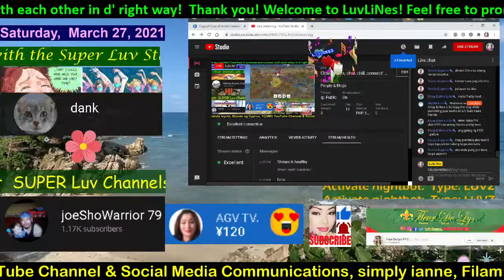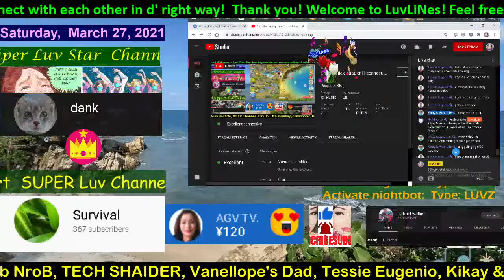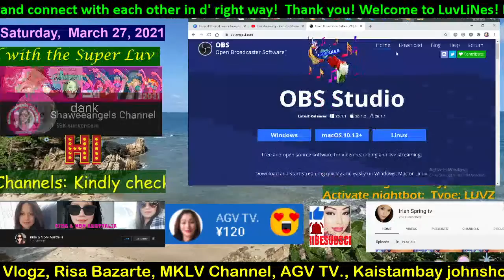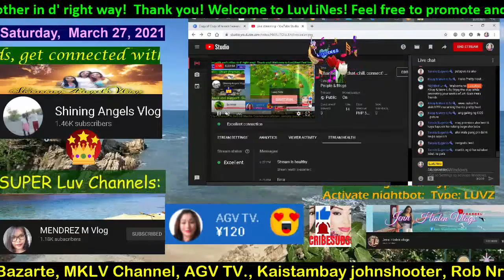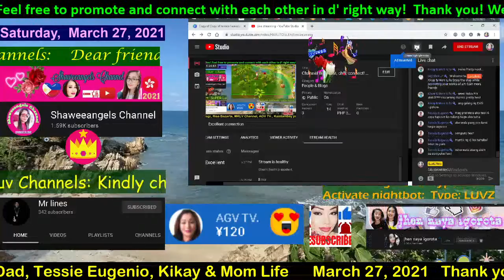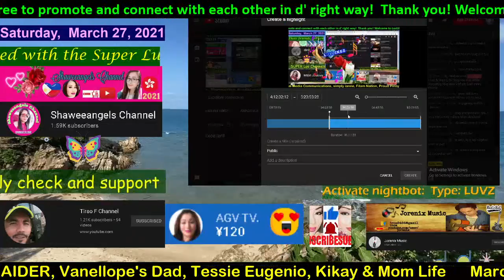How to use OBS , plus how to use canva in a live stream or video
Highlight video during the live stream of March 27, 2021
  screen capture using OBS

OBS is so easy to use. when you just use it everyday.
Search and  then just download from the browser, and then install.

Screen sharing via OBS plus channel flex and all

LuvLiNes Around the World with Luv!

Learn the Luvlines' style. the luvlines' way

I demo to show how i do it ! in the whole stream,
using OBS, music and visual effects Live stream,
 using OBS features:
 display capture for screen sharing
background music
texts scroll
audio
video input
etc.
image slide for channels flex
image and gif from canva

Thank you everyone for being part of my little step towards this part of my journey in YouTube,
Thank you so much! for attending this live stream

💕 SUPER LUV Channels:
💕  @joeShoWarrior 79
💕@Ken actOFkindness
💕 @MAYFLOWER GREEN
💕 @Mar SP G
💕 @i Got kicks
💕 @DerekLou Vlog AU
💕@M&M Journey
💕 @OMG It's Stevo
💕@Shaweeangels Channel
💕@Noemi Maibach
💕 @Alecia Shepherd
💕 @William Vass Gaming
💕 @Cis Ali
💕@MAYFLOWER GREEN
💕 @Tirso F Channel
💕 @MENDREZ M Vlog
💕 @AGV TV
💕  @Risa Bazarte
💕   @Kids & Mom Australia
💕 @Kusinerong Pinoy Vlogs
💕  @Jerry Rariza
💕 @JABS Dublin Channel
💕 @MomSons Park
💕 @Mr lines
💕 @Murat Karabeyaz
💕@8-bit travler of classics and non classics

Thank you! so much for watching. HAGD
 God bless!

BTW : I just made this video ( created this video highlight) for the purpose of sharing what i know and what i use in my live streams and in my videos.
I hope this will help. Thank you!